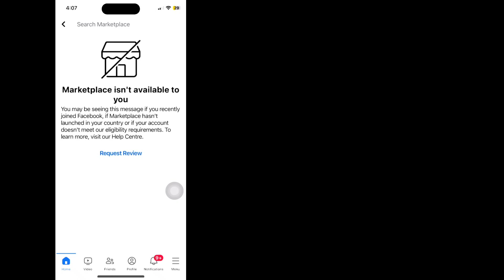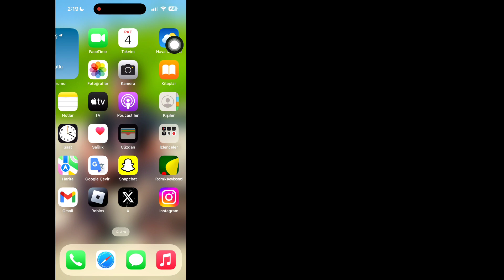iPhone'da Facebook "Marketplace kullanımınıza açık değil" sorununu düzeltme (2024)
İşte Bu Videoda size [iPhone'da Facebook Market'i nasıl düzeltebileceğinizi] göstereceğim.  Bu yüzden bu videoyu dikkatlice izleyin ve bu videoyu atlamayın, eğer bu videoyu atlarsanız o zaman pek iyi anlayamayacaksınız, bu yüzden herhangi bir sorun varsa bana sorabilir ve aşağıya yorum yapabilirsiniz, sorununuzu çözmeye çalışacağım eğer bu videoyu beğendiyseniz lütfen tıklayın  kanalıma abone olun ve beğenin teşekkürler.

  İlgili Diğer Sorgular:

  Facebook'ta pazar yeri nasıl düzeltilir?
  pazar yeri kullanımınıza açık değil facebook
  facebook pazar yeri neden benim için mevcut değil
  Facebook pazarı eksik
  Facebook pazar yeri hatası
  facebook pazaryeri kullanımınıza açık değil
  Facebook'u nasıl çözebilirim?
  pazar yeri size uygun değil
  Facebook Pazaryeri
  Facebook pazarı gösterilmiyor
  Facebook pazarı çalışmıyor